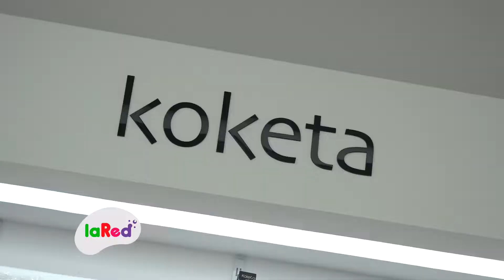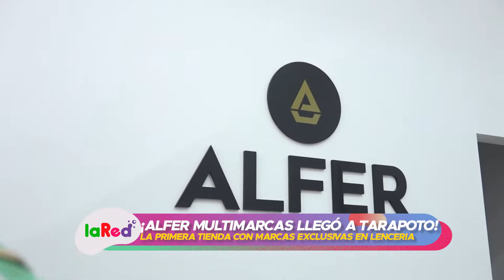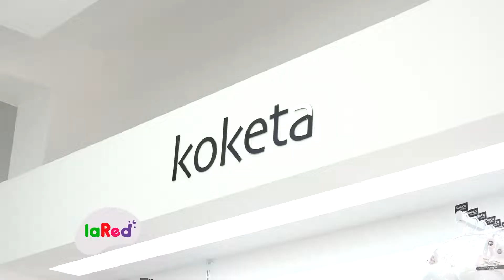INAUGURACIÓN DE ALFER MULTIMARCAS EN TARAPOTO - LA RED VIA TELEVISION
La Red
Sábados y domingos 12:00m por VIA Televisión Canal 25 de Tarapoto.